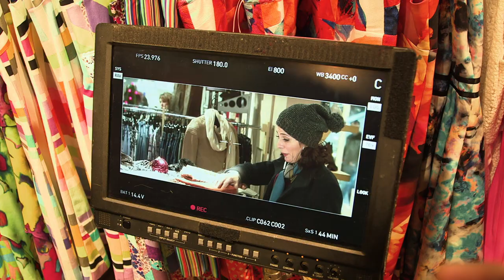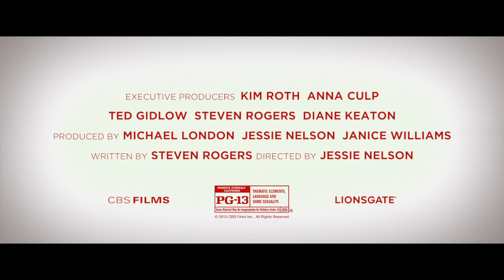Love the Coopers Featurette - Meet the Coopers (2015) - Diane Keaton, John Goodman Movie HD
When four generations of the Cooper clan come together for their annual Christmas Eve celebration, a series of unexpected visitors and unlikely events turn the night upside down, leading them all toward a surprising rediscovery of family bonds and the spirit of the holiday.